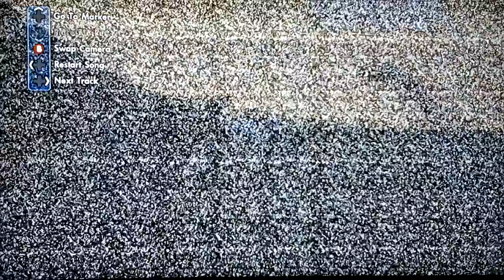Skate 3 part 10: Online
With Demonboy467